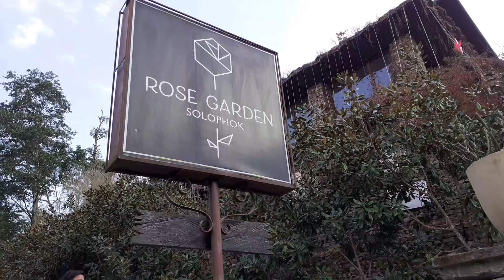🦋place to visit namchi south sikkim🍀|south sikkim tour best time|🌹rose garden|#389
Hello viewers!

Age _ 21
Ethnicity _ India🇮🇳 ( SIKKIMESE)
Camera _ A10 galaxy
Editing _ video maker

I hope you guys are absolutely fit and fine and hope you guys are absolutely enjoying this video

This is BGM president's official channel • Loyalty free music

Track _ [문학을 품은 동양풍 감성음악] 내 마음 아실 이 _ 꿈에나 아득히 보이는가..--

Thank you so much my lovely viewers 💝💗💙💚💜❤💗💖🧡💝